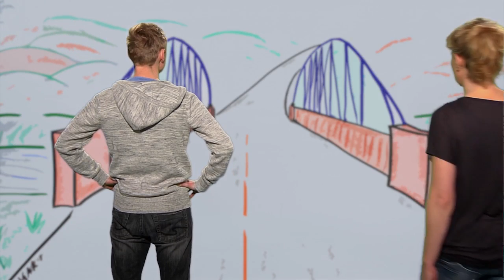Geht nicht, gibt's nicht?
„Ich kann nur das glauben, was ich gesehen habe!“ – „Ich würde dir ja gern glauben, aber dafür brauche ich Beweise!“ – „Dein Glaube fasziniert mich, aber ich kann das einfach nicht!“

Haben Sie solche Aussagen schon gehört oder denken vielleicht selbst so? Daran ist gar nichts verkehrt. Wir Menschen wurden mit einem Verstand geschaffen: Da ist es ganz selbstverständlich, dass wir ihn auch gebrauchen und forschen, eben nicht alles leichtgläubig hinnehmen.

Doch kann man überhaupt „an nichts glauben“? Glaubt nicht jeder irgendwie und irgendwas? Gibt es eine Möglichkeit, Glauben und den Wunsch nach Fakten in Einklang zu bringen? Besteht für beweishungrige Menschen überhaupt die Chance, zu glauben?

proChrist ist ein gemeinnütziger, überkonfessioneller Verein mit Sitz in Kassel.

In seiner Eigenschaft als Projektagentur der Events PROCHRIST LIVE und JESUSHOUSE schafft der Verein Möglichkeiten und Gelegenheiten, sich mit zentralen Glaubens- und Lebensfragen auseinanderzusetzen. Dazu werden eigene Veranstaltungen und Medien entwickelt. Gleichzeitig unterstützt der Verein christliche Gemeinden in Deutschland und Europa und fördert so ein großes, überkonfessionelles Netzwerk.

proChrist e.V. – der Verein wird nahezu ausschließlich von Spenden getragen. Die Mitglieder sind Christen aus unterschiedlichen Konfessionen, Kirchen und Gemeinden.

Ziel und Zweck des Vereins ist nach seiner Satzung „die Verkündigung des Evangeliums von Jesus Christus und die Förderung des christlichen Glaubens in Deutschland und Europa“.

Impressum:

Vertretungsberechtigter geschäftsführender Vorstand (nach BGB):
Dr. Dr. Roland Werner (1. Vorsitzender)
Michael Klitzke (Geschäftsführer)

Stellvertretende Vorsitzende:
Margarete Hühnerbein
Klaus Göttler

Vertretungsberechtigter Geschäftsführer:
Michael Klitzke

proChrist e.V.
Leuschnerstraße 74
34134 Kassel
Germany